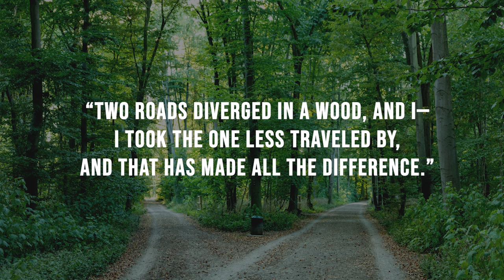My Formula to a 6 Figure Net Worth in my 20s (While Still Enjoying Life)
00:00 Intro
00:26 Habit #1 Learn to Say No
01:53 Habit #2 Take Calculated Risks
04:05 Habit #3 Don't Take Rejection Personally
06:16 Habit #4 Break free from the Spotlight Effect
07:30 Habit #5 Question the ROI (Return on Investment)
08:30 Habit #6 Know your Numbers

FREE RESOURCES
WHO AM I:
Gabrielle is a CPA and Tax Expert, as well as the founder of Balance + Wealth CPA, a licensed CPA firm that specializes in Tax. Prior to starting her business, Gabrielle worked as a Tax Manager at one of the Big 4 Accounting Firms, advising Fortune 500 companies. Gabrielle posts weekly videos on personal finance, business finance, and tax tips.